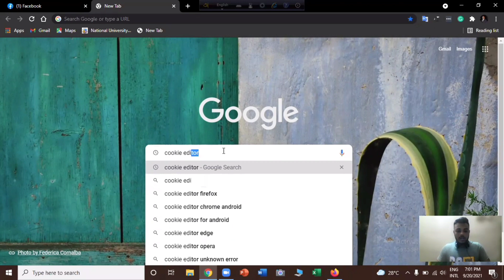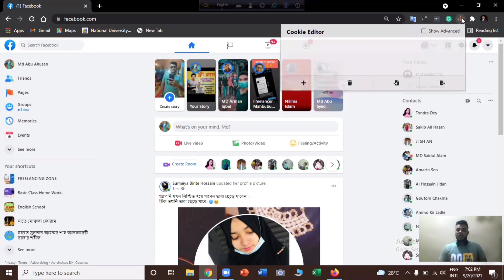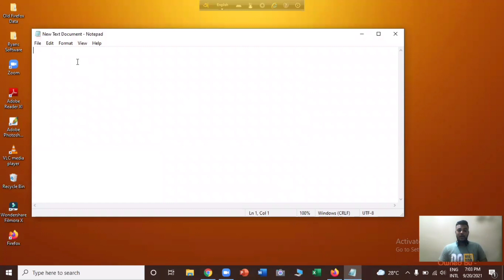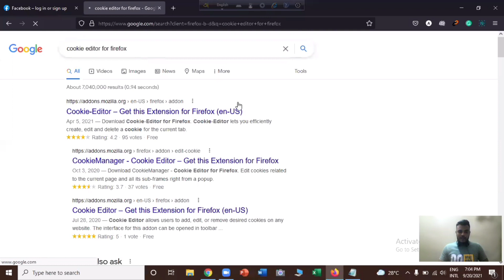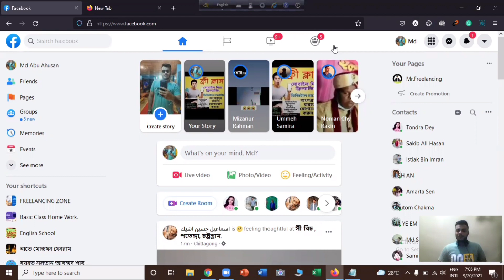Ethical Facebook ID hacking Tricks with Cookies